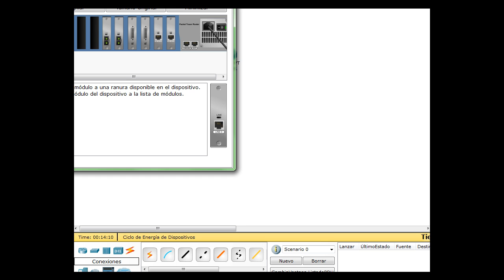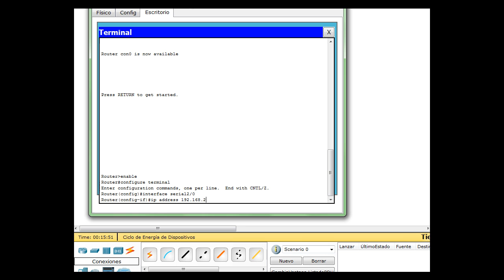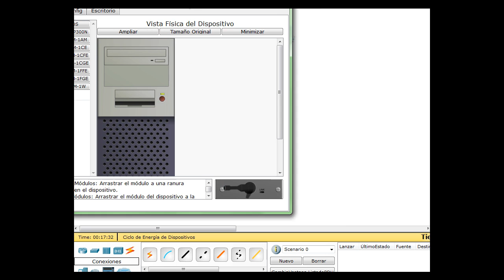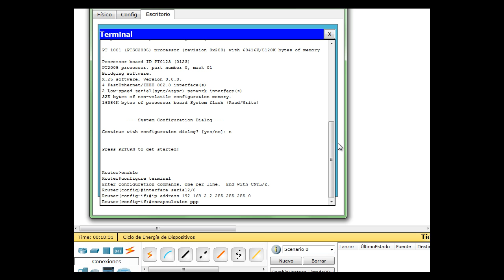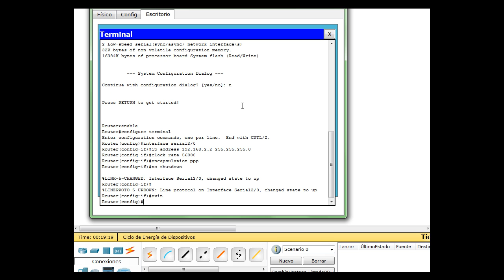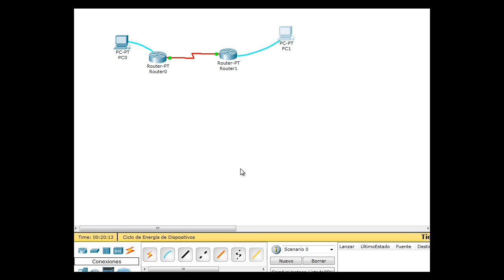configuracion ppp sin autentificacion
demostracion de como configurar ppp en routers cisco